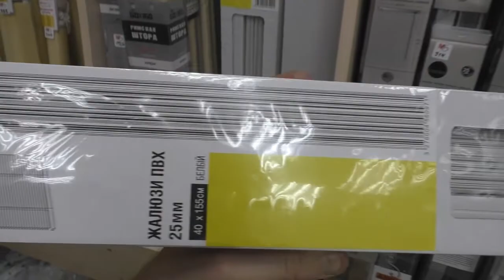Горизонтальные пластиковые жалюзи / Horizontal plastic blinds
Пластиковые горизонтальные жалюзи сегодня стали очень хорошего качества, каких то 5 лет назад подобные изделия приобретать было нельзя. Сегодня они боятся только неуважительного отношения и высоких температур на солнце.
Plastic horizontal blinds today have become very good quality, some 5 years ago, such products could not be purchased. Today, they are only afraid of disrespect and high temperatures in the sun.

YouTube канал «МНЕ НРАВЯТСЯ ЖАЛЮЗИ»
YouTube channel «I LIKE BLINDS»

Меня зовут Вадим Кауров, я основатель компании «Манго Стайл», компания была создана с нуля, мы занимаемся производством жалюзи и рулонных штор с 2000 года, и нам есть чем поделиться в этой области.
На нашем канале мы выкладываем множество интересной информации, связанной с производством  жалюзи, рулонных и римских штор. Замеры, монтажи, продажа, тонкости ведения бизнеса.

My name is Vadim Kaurov, I am the founder of the Mango style company , the company was created from scratch, we are engaged in the production of blinds and roller blinds since 2000, and we have something to share in this area. On our channel, we post a lot of interesting information related to the production of blinds, roll- up and Roman blinds. Measurements, installations, sales, the intricacies of doing business.

Почта для вопросов по каналу, реклама на канале Mail for questions on the channel, advertising on the channel: Кауров Вадим Vadim Kaurov

Манго Стайл в Братске:
ул. Депутатская, 29, тел 45-13-00
СР Элегант, 2 корпус, 2 этаж, тел. 281-117
СР Элегант Падун, 2 этаж, тел. 266-117